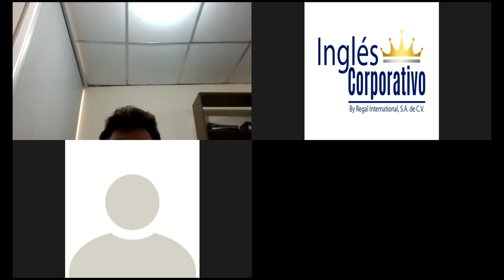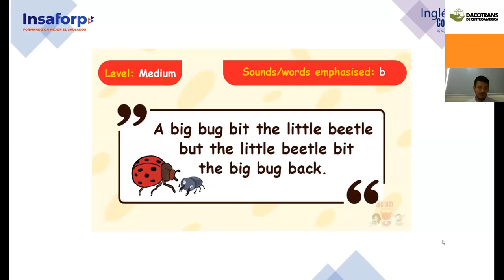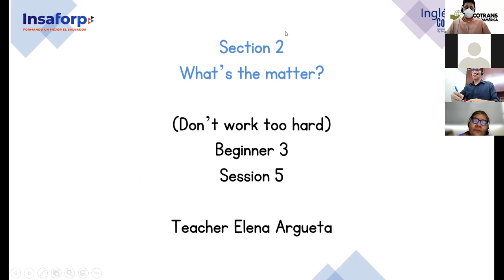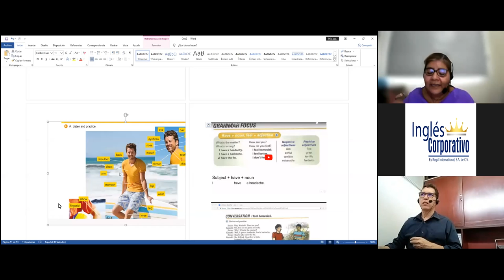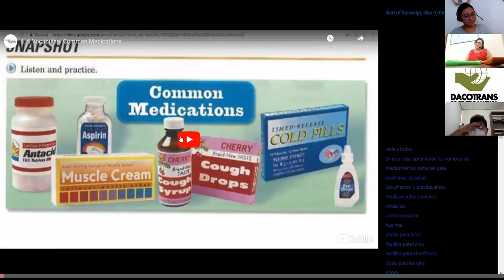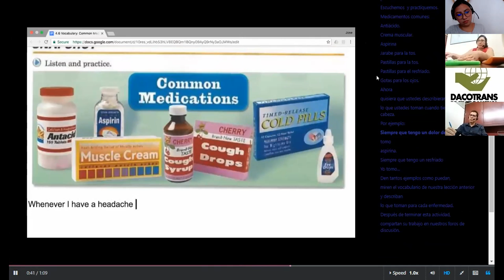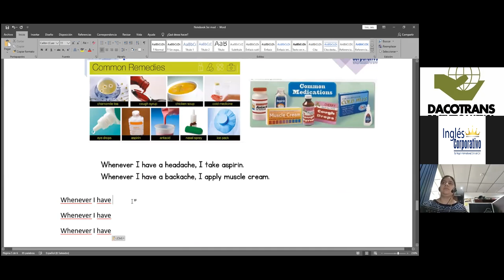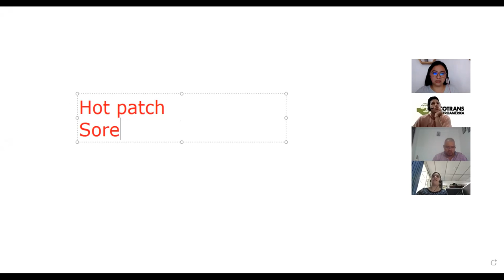Ingles Corporativo- Class 5 Don't work too hard